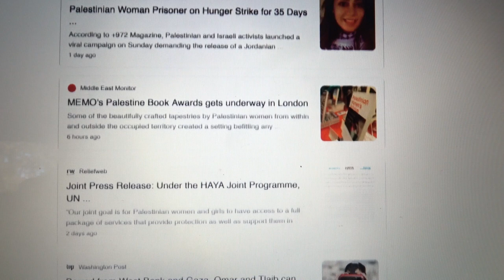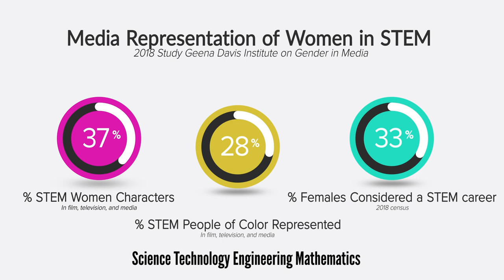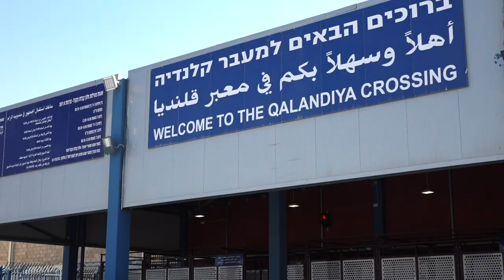Women of the West Bank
Mainstream media portrays women around the world as victims in headlines of coverage 62% of the time. Women are quoted in articles and interviewed by a ratio of 3:1 (3 men to every 1 woman). Arab women were covered in mainstream media news from 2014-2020 a staggering 5% of the time as the main subject of the news. The short documentary "Women of the West Bank" follows the experiences of 5 women living and/or working in the West Bank. Strong females working in technology, international law, psychology, government/NGOs, and in advocacy for women empowerment.

These are the stories that mainstream media won't portray. And these are the women who are making a difference in their own communities, country, and culture.